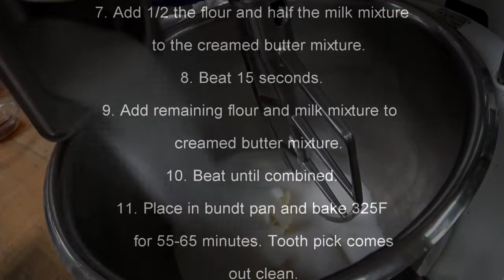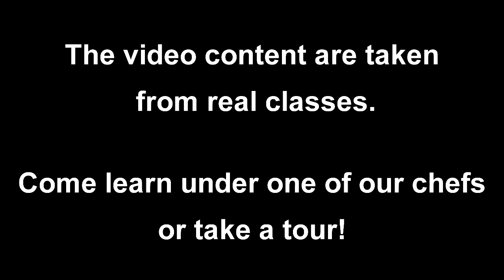Paula's Amaretto Pound Cake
Chef Jim of Coastal Alabama Community College will demonstrate on how to make Amaretto Pound Cake.